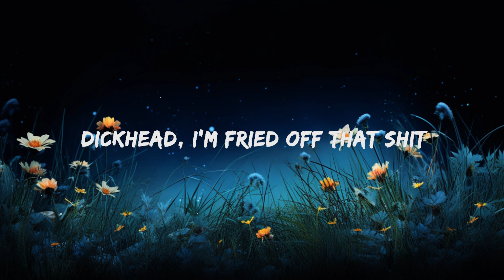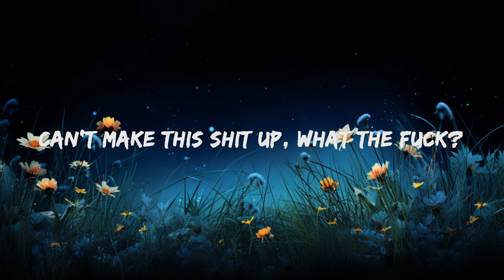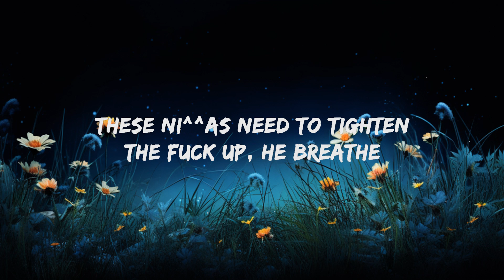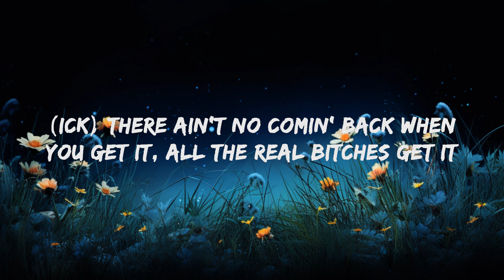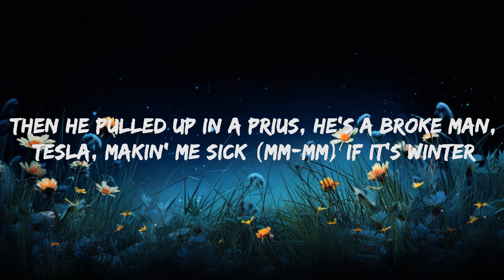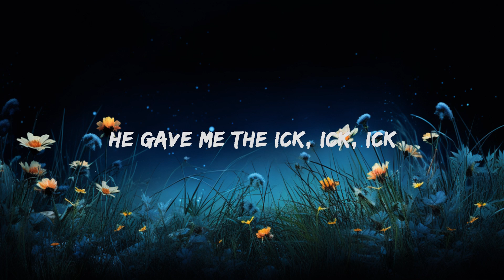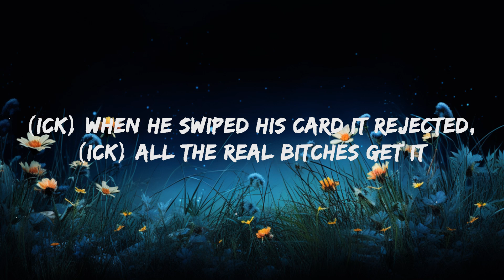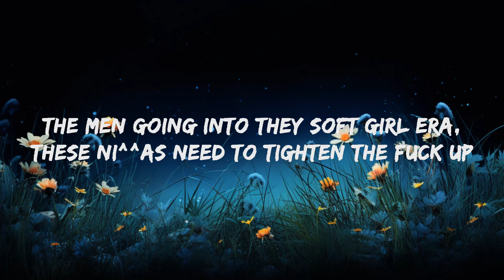Lay Bankz - Ick (Lyrics) "he gave me the ick" | 20 Min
Lay Bankz - Ick Lyrics by Rap Samurai

🎵 Lyrics: Lay Bankz - Ick
[Intro]
But we are in a sassy man apocalypse, so you know
The men going into they soft girl era
These ni^^as need to tighten the fuck up

[Verse 1]
Raw ass bitch, he might get salmonella
Red bottoms don't fit, I’m a hood Cinderella
Then he pulled up in a Prius, he's a broke man, tesla
Makin' me sick (Mm-mm) if it’s winter
I don't mean to judge off a first impression
Or his part time job at 7-Eleven
But he a broke ass peasant
Asking twenty-one questions
Smell the Axe on his body, bad bitch repellent

[Pre-Chorus]
(Ick) And he got bad credit
(Ick) And he got a foot fetish
(Ick) When he swiped his card it rejected
(Ick) All the real bitches get it
(Ick) DNR but he tryin' paramedic
(Ick) Mm-mm, flat-line, just dead it
(Ick) There ain't no comin' back when you get it
All the real bitches get it

[Verse 2]
Lady boner gone
He dry humping me and huffing like a dog
And he whispered in my ear, "Did I get off?" (ni^^a, fuck no)
Then he finished, turned over and called his mom
Can't make this shit up
Had to sanitize everything that he touched on me
Hit it once and he said he in love with me
Then I gagged when he asked can he nut in me
I ain't havin' your baby, you ugly
Ha, one more twist
Yeah, your mama a bitch
And you got a lil d^ck, said his daddy gave it to him
Ain’t something he can fix (Peewee)

[Bridge]
He breathe
He laugh
He hump fast (Disgusting)

[Chorus]
Everything he do give me the ick, ick, ick

[Post-Chorus]
Lady boner gone (G-g-go-gone)
L-L-Lady Boner gone (G-g-go-gone)

[Outro]
Eww
D^ckhead, I’m fried off that shit

he gave me the ick
Tag:  Lay Bankz - Ick (Lyrics) "he gave me